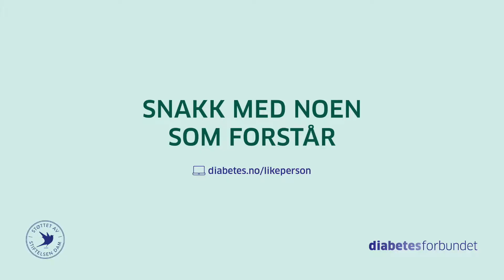Har du et barn med diabetes? Snakk med noen som forstår.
Våre likepersoner er vanlige mennesker som selv har diabetes eller er foreldre til barn med diabetes, og kan gi gode råd og støtte til en bedre diabeteshverdag. Dette prosjektet er støttet av Stiftelsen Dam.